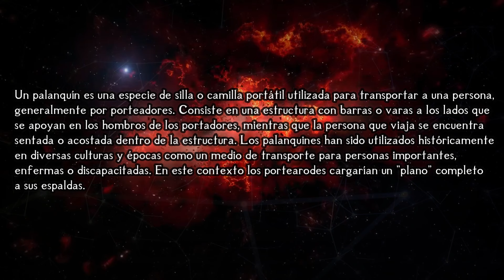The Elder Scrolls Lore (Español) - Cárcava/Fargrave, el plano neutral